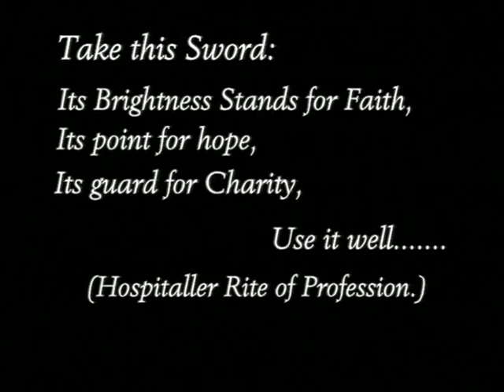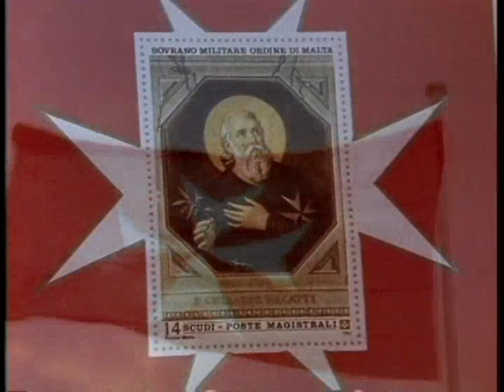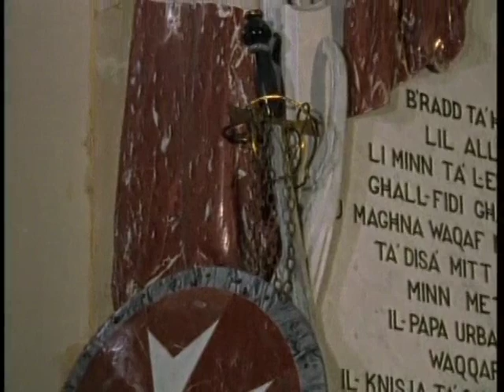THE KNIGHTS OF ST JOHN Part 1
A documentary on the 900 year history of the Soverign Military Order of Malta. Part 1 of 5.